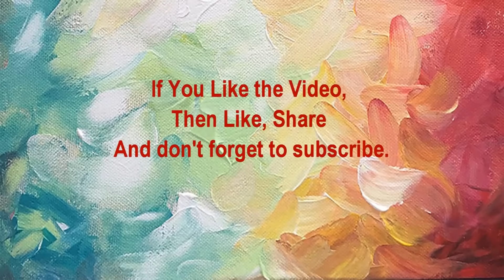Pomfret With Coconut Milk Recipe|Easy Fish Curry||Gotasu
Ingredients
Pomfret Fish- 300g
Green Cardamoms- 4
Curry Leaves- 10 leaves
Red Chillies-4
Chopped Ginger- 1tsp
Chopped Garlic- 1tsp
Chopped Onion- 1/2cup
Turmeric Powder- 1/2tsp
Coconut Milk- 1.5cups
Salt to taste
Cooking Oil
Mustard Seed-1/2tsp

Method
1.Wash fish properly and remove excess water with help of kitchen towel.
2,Sprinkle salt , turmeric powder on the fish and spread whole body of the fish with hand.
3.Heat oil in a pan,add dry red chillies,greencardamoms,yellow mustard seeds,curry leaves stir well.
4.Add chopped  onion, chopped ginger,chopped garlic   salt, turmeric powder ,stir fry for a minute.
5.Add coconut milk,salt and lttle bit of turmeric.
6.Add pomfret fish,cook for 10minutes,Bring to a boil and simmer for until the fish is cooked.
7.Transfer to a serving dish and serve.

pomfret with coconut milk recipe,easy fish curry recipe,coconut milk recipe,pomfret recipe,easy fish recipe,pomfretpomfret coconut milk